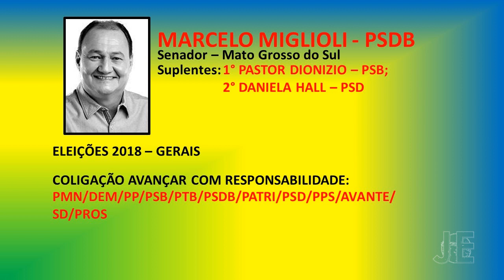Jingles Eleições 2018 | Senador do Mato Grosso do Sul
Olá inscritos!

Desta vez postamos os jingles dos candidatos ao Senado Federal pelo estado do Mato Grosso do Sul:

* Marcelo Miglioli (PSDB);
* Moka (MDB);
* Nelsinho Trad (PTB); [ELEITO]
* Zeca do PT (PT)